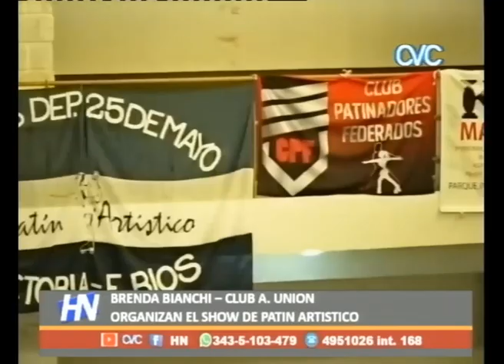CLUN UNION ORGANIZA EL SHOW DE PATIN ARTISTICO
BRENDA BIANCHI